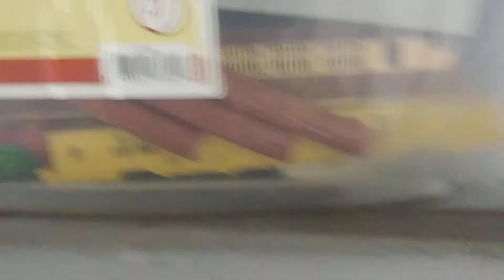My Rail Collection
lionel & HO sets, signs, etc.

all is in storage, I honestly doubt any of it still works.